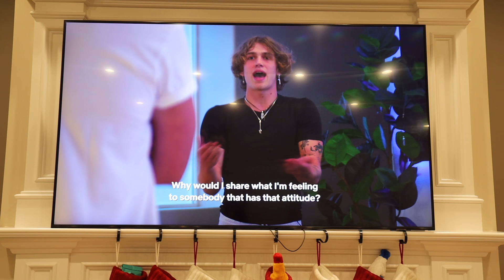CONFRONTING TANA ABOUT HER EX-BOYFRIEND...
In todays video I confront Tana about getting back together with her ex boyfriend. Kouvr surprised me with my dream puppy, We attend Blake greys birthday party, We react to our new netflix show "the Hype House", We buy 500 donuts for Papers birthday, Larray and Ryland flirt on camera, and Tana talks about having kids.

SEND ME PACKAGES!!!

CAR CHANNEL: Youtube.com/hypecars​​​​​​​​​​​

PEOPLE IN THE VIDEO:
Alex’s instagram:

Please be warned; under no circumstances should any activities, stunts, challenges, or pranks in Alex Warren Vlogs, or any related content, be replicated or attempted in any capacity by any of our viewers. Again, do not replicate anything you see in our content!

llama